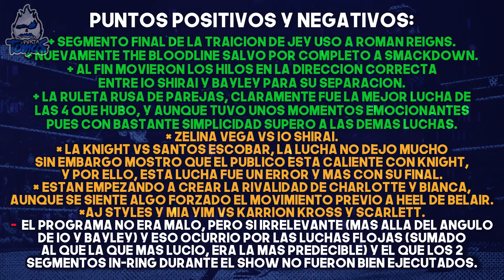Resumen de SMACKDOWN del 16 de Junio del 2023: JEY USO Traiciono a ROMAN REIGNS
Buenas Hoy Les Traigo el Resumen de SMACKDOWN del 16 de Junio del 2023, en donde Se Termino THE BLOODLINE Con JEY USO Atacando a ROMAN REIGNS.

Tambien Puedes Apoyar al Canal Registrandote a HONEYGAIN Utilizando Mi Enlace de Referido